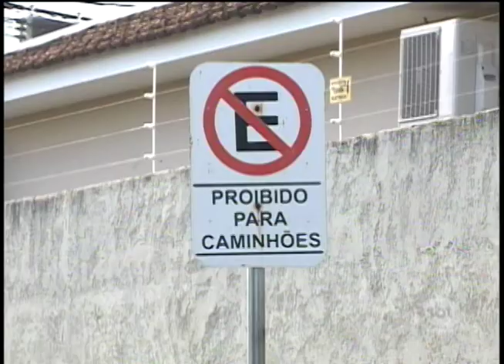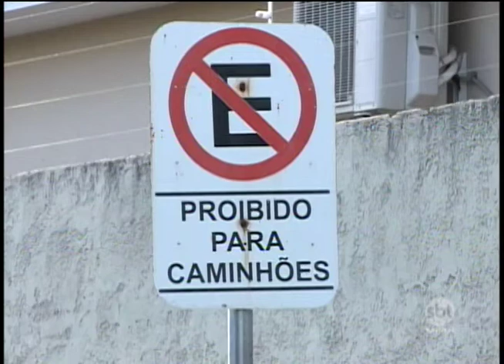Caminhões estacionados em locais proibidos geram reclamações